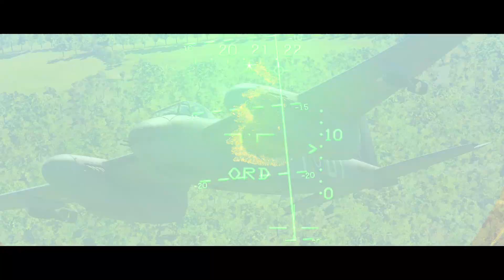DCS World |"The Greatest" | Short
Just a small short that I've had on my IG account that I felt like posting on here :)
Yes, I know... the song.. I know..

Song- As the World Caves in (Sarah Cothran) In Wuki Remix

Cheers,

ALF